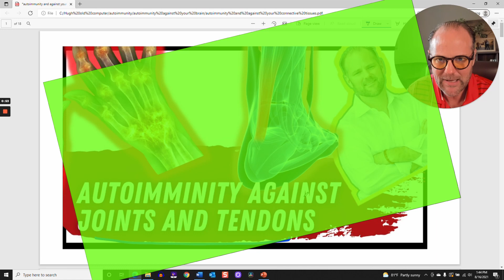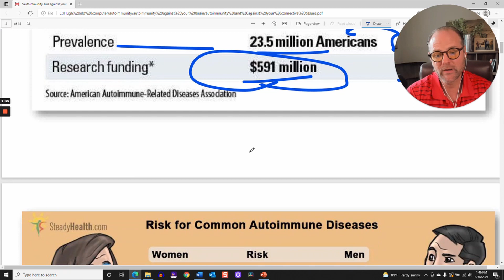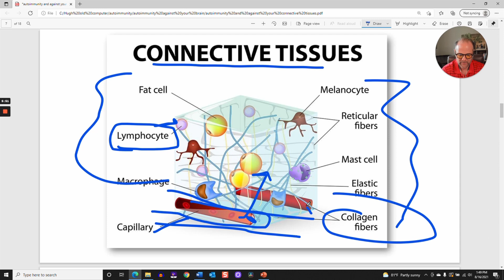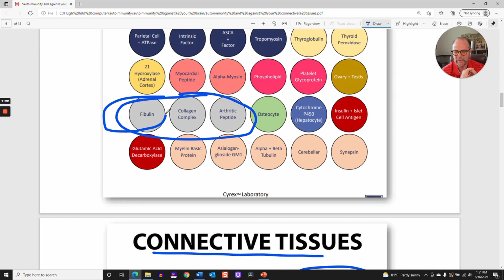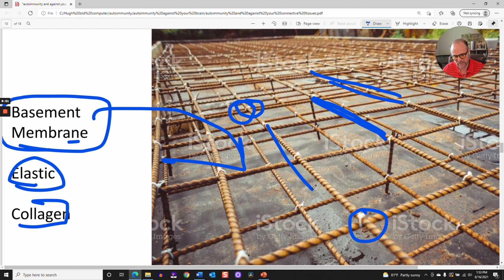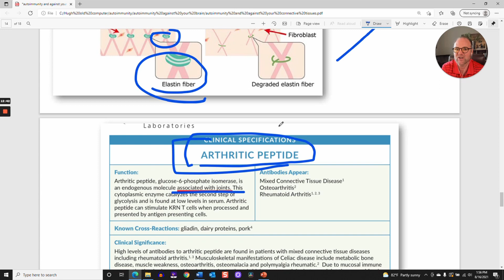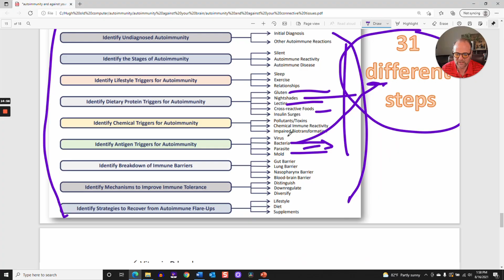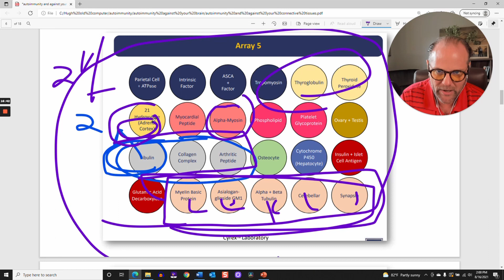Chronic Joint And Tendon Pain | Could Be Autoimmune Disease Attacking Your Collagen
Hey, community! Dr. Hugh Wegwerth here, and today I’m bringing you an awesome webinar focused on something many of you are struggling with: autoimmune diseases and how they attack your body’s own tissues. If you’ve been suffering from chronic joint pain, inflammation, or other long-term health issues, this video is for you!

💡 𝗞𝗲𝘆 𝗣𝗼𝗶𝗻𝘁𝘀:
Many chronic conditions are tied to autoimmune diseases, even if they haven’t been diagnosed yet.
It’s common for people with one autoimmune disease to have multiple others affecting different parts of the body.
Autoimmune diseases cost the U.S. $100 billion per year, affecting 23 million people—more than twice the number of those diagnosed with cancer.

🔬 𝗨𝗻𝗱𝗲𝗿𝘀𝘁𝗮𝗻𝗱𝗶𝗻𝗴 𝘁𝗵𝗲 𝗧𝗲𝘀𝘁: I discuss a specific Cyrex Labs Array 5 test that checks for autoimmune markers in connective tissues like collagen and fibulin. This test helps determine if your body is attacking itself—a critical step in finding out why you have chronic inflammation and joint pain.

📊 𝗪𝗵𝗮𝘁 𝗔𝘂𝘁𝗼𝗶𝗺𝗺𝘂𝗻𝗲 𝗗𝗶𝘀𝗲𝗮𝘀𝗲 𝗟𝗼𝗼𝗸𝘀 𝗟𝗶𝗸𝗲:
Your body’s immune system flags your connective tissues like collagen, and then attacks them—leading to symptoms like joint pain, muscle pain, and skin problems.
The Collagen Rebar Analogy: Imagine collagen as the rebar in concrete; when it’s damaged, your connective tissues weaken, leading to severe issues in your body.

🎯𝗔𝗰𝘁𝗶𝗼𝗻 𝗦𝘁𝗲𝗽𝘀:
Get tested: Understanding if your body is attacking its own tissues can be a game-changer for your health.
Customized approach: There's no one-size-fits-all solution. Healing requires a personalized, polytherapy approach that targets inflammation, diet, and autoimmune markers.

Dr. Hugh Wegwerth DC

Floxed, Ciprofloxacin, Cipro, Levofloxacin, Levaquin, Floxxed, Fluoroquinolones, Doc Hugh, Hugh Wegwerth, Dochugh.com, Dochugh.com, cipro toxicity recovery, cipro, Ciprofloxacin full recovery

Autoimmunity against your tendons
[00:00:00] this Dr. Hugh Wegwerth
[00:00:25] chronic joint problems, chronic inflammation
[00:00:30] autoimmune disease against your own body's tissues
[00:01:40] autoimmune disease cost $100 billion dollars
[00:02:05] the prevalence of autoimmune disease 23 million have it
[00:02:25] Sjogren’s disease, Hashimoto's disease
[00:03:05] rheumatoid arthritis
[00:03:10] psoriatic arthritis
[00:03:40] Cyrex array 5
[00:03:55] autoimmune markers against connective tissue
[00:04:30] Fibulin in collagen and complex and arthritic peptides
[00:04:55] connective tissue
[00:05:15] lymphocytes right here
[00:05:35] of this tissue marked as foreign
[00:06:15] eat gluten and that increases your immune response
[00:06:42] macrophage
[00:07:00] elastic fibers
[00:07:15] Basement membranes
[00:07:25] rheumatoid arthritis, lupus, systemic scleroderma.
[00:08:20] cement together
[00:08:35] collagen autoimmune attacking the tissue
[00:09:00] collagen is rebar like when they make a building
[00:09:26] basement membrane right here is the cement
[00:09:45] your connective tissue in your joints, your ligaments, tendons
[00:10:15] elastin the collagen
[00:10:30] collagen is starting to be broken, broken collagen
[00:10:50] these different collagen markers
[00:10:55] collagen and complex
[00:11:15] Collagen is found in tissues such as tendons, tendons, ligaments, skin
[00:11:25] eye, cartilage, bone, blood vessels, and in the gut
[00:12:00] A bunch of cracks in the cement
[00:12:20] arthritic peptides
[00:13:05] your immune system sees that and it comes in and it starts to attack
[00:13:20] autoimmune against the collagen
[00:13:45] glutathione or taking vitamin D
[00:14:10] bacteria, parasites
[00:14:15] nightshade.
[00:14:17] sensitive lectins
[00:15:05] insulin surges
[00:15:10] They're having high sugar levels, low sugar levels
[00:15:40] from South Africa
[00:15:55] do you have an autoimmune disease to neurological tissue
[00:16:05] immune disease against your muscles
[00:16:10] fibromyalgia
[00:16:15] adrenal glands